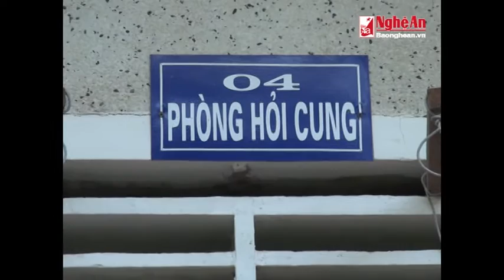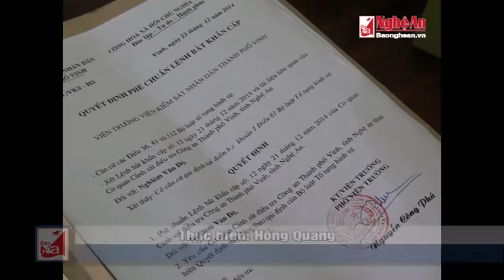24 12 san xuat ruou gia